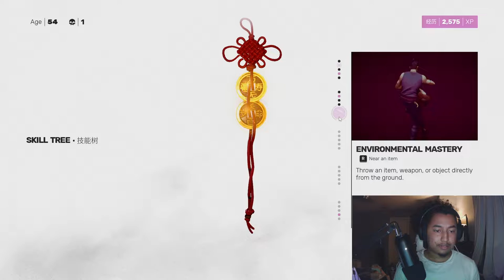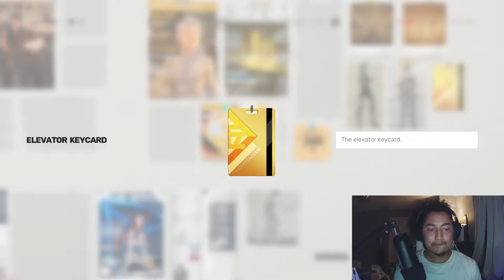THE CEO is the FASTEST BOSS I'VE BEAT | SIFU - Part 4